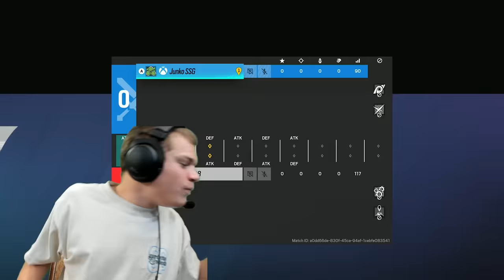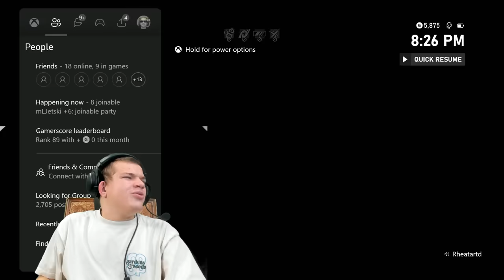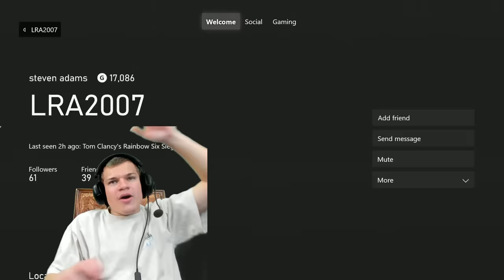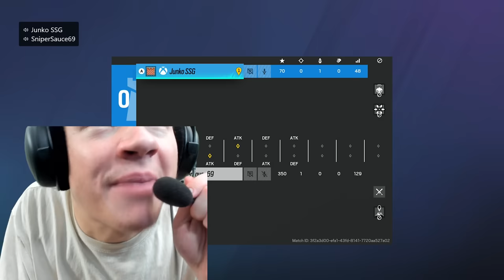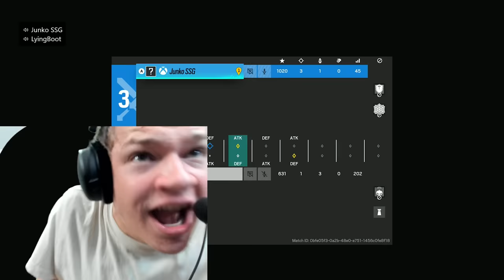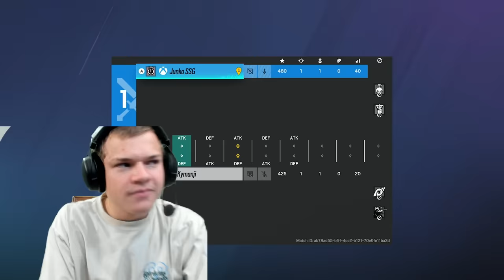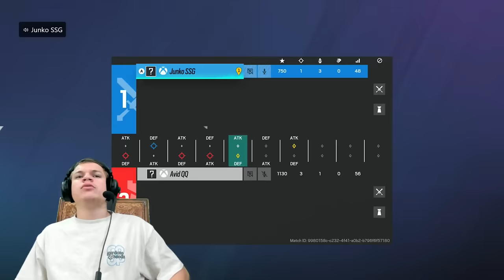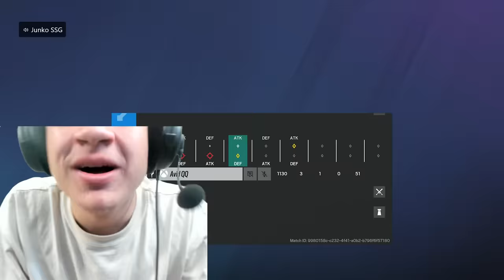Alexa Picks My Operator vs EVERY Rank... (Rainbow Six Siege)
0:00 Copper
20:07 Bronze
55:21 Silver
1:14:11 Gold
1:35:53 Platinum
1:58:54 Emerald
2:23:56 Diamond
2:50:27 Champion